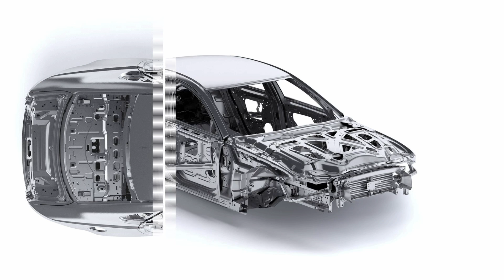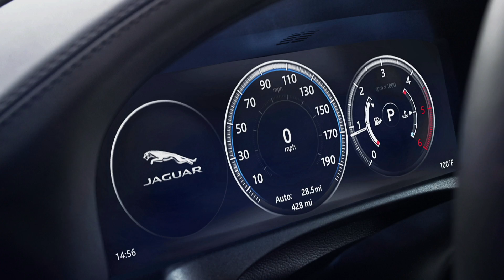Jaguar XF 2016 - тест-драйв Александра Михельсона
Полная версия тест-драйва - новое поколение бизнес-седана Ягуар XF. Ходовые качества, комплектации, цены, сравнение с предыдущим поколением и конечно субъективные впечатления!